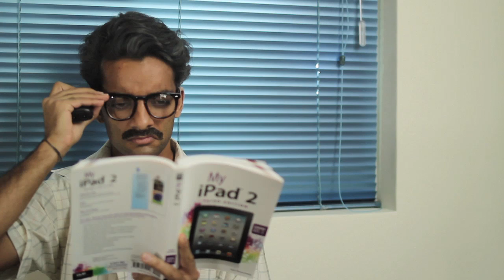Conservative Asian Dad Calls Phone Sex Hotline By Accident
Conservative Asian Dad calls phone sex hotline by accident, while looking to get his "tablet" fixed.

Georgina Sun

Ministry of Funny, 2014 ;)